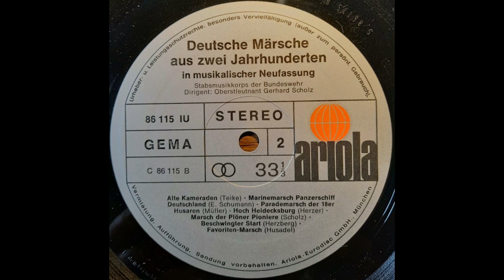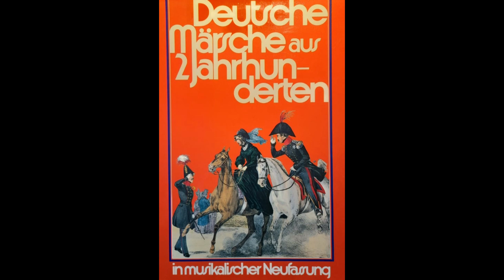Deutsche Märsche aus zwei Jahrhunderten Stabsmusikkorps der Bundeswehr Oberstleutnant Gerhard Scholz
Deutsche Märsche aus zwei Jahrhunderten in musikalischer Neufassung

Stabsmusikkorps der Bundeswehr
Dirigent: Oberstleutnant Gerhard Scholz

- Marsch derfreiwilligen Jäger aus den Befreiungskriegen
- Von der Tann (Hager)
- Revue-Marsch (Reckling)
- Waidmannsheil (Reckling)
- Kreuzritter-Fanfare (Henrion)
- Fehrbelliner Reitermarsch (Henrion)
- Hacketäuer - Marsch (Beez)

- Alte Kameraden (Teike)
- Marinemarsch Panzerschiff Deutschland (E. Schumann)
- Parademarsch der 18er Husaren (Müller)
- Hoch Heidecksburg (Herzer)
- Marsch der Plöner Pioniere (Scholz)
- Beschwingter Start (Herzberg)
- Favoriten - Marsch (Jagdgeschwader Richthofen) (Husadel)